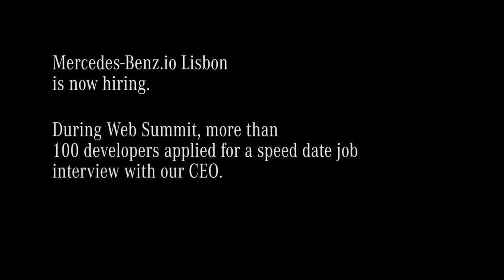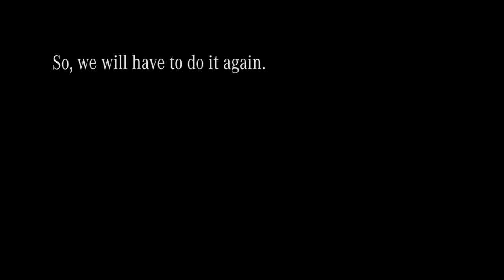We would like to attend an interview like this. How about you?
This interview has been organized by Mercedes Portugal for the candidates. Even hiring can be fun, isnt it?

Video courtesy: Mercedes Poland